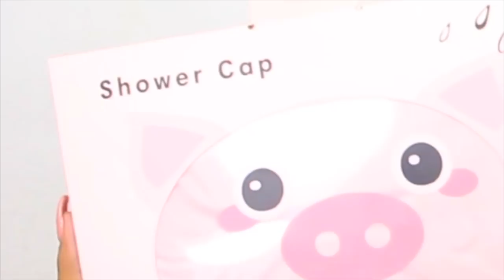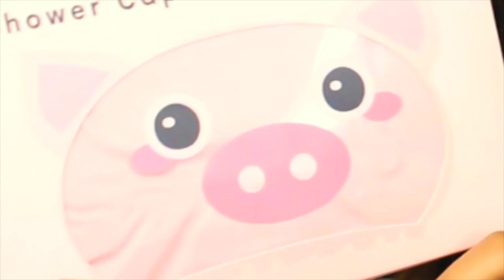SHOPPING HAUL! | MAYA GUTOWSKI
Hey guys, I've been sick all week but, I still wanted to make sure I filmed for you guys so, I decided to do a Shopping Haul! I hope you guys liked todays video and I will be posting a longer video this week as well.

Social Media Accounts: Mayadancelover